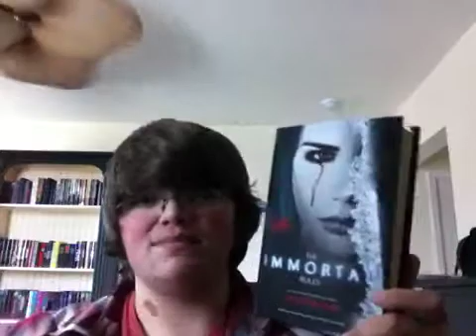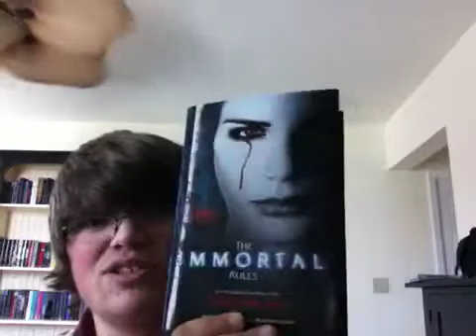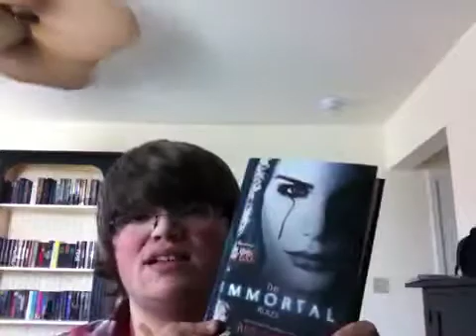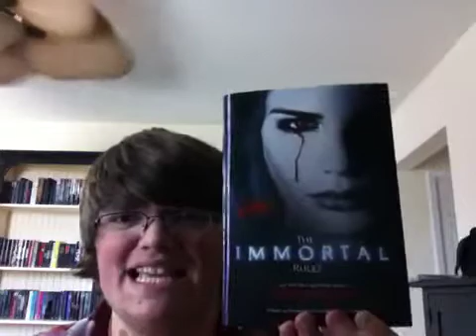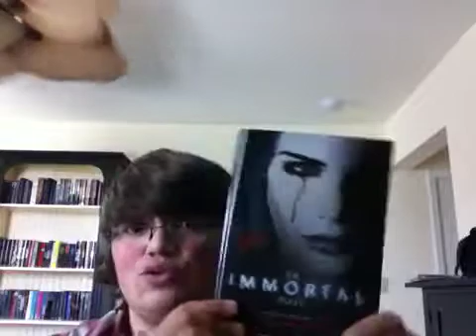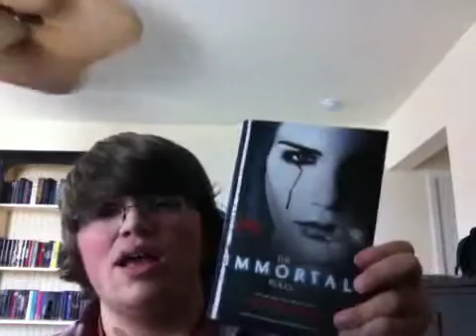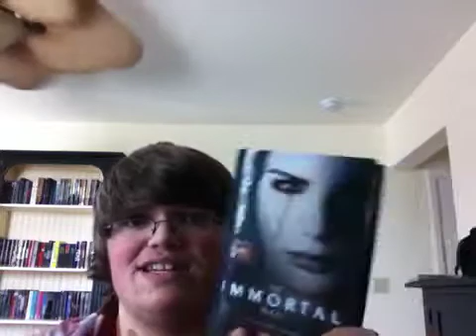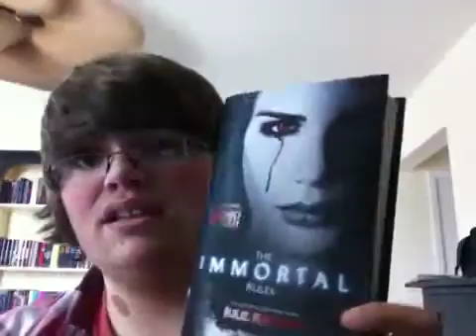The Immortal Rules by Julie Kagawa Book Review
A book review for The Immortal Rules by Julie Kagawa. 5 stars.